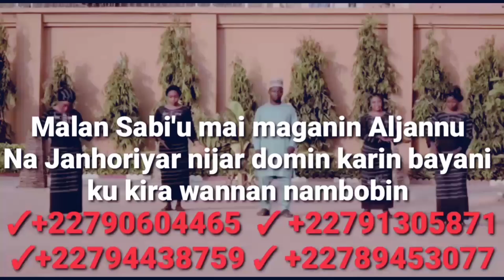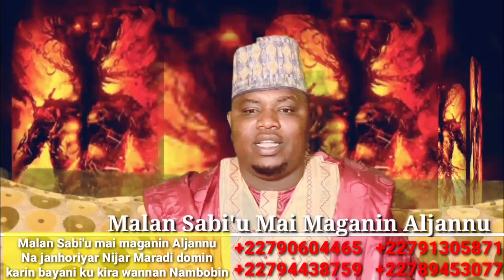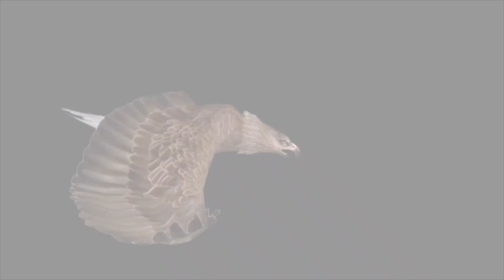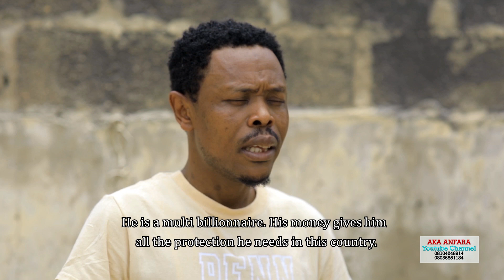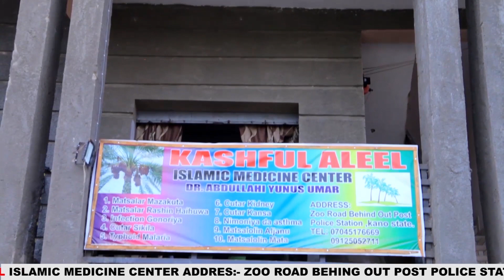UKU SAU UKU episode 25 season 2 ORG With English Subtitles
3sau3 A Misbahu Aka Anfara web series 2022